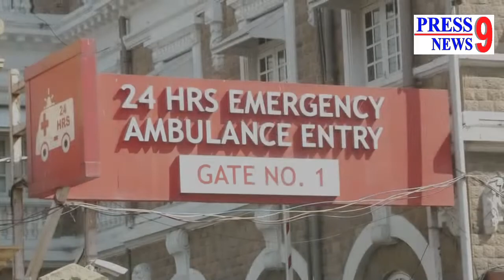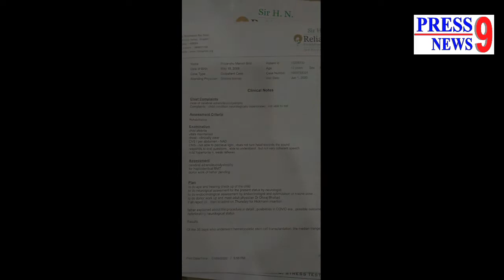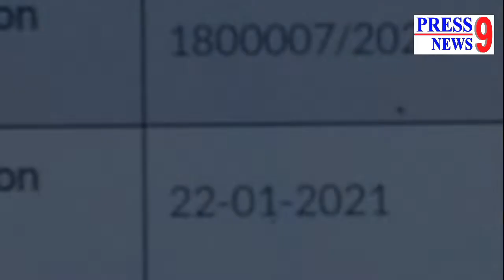Reliance Hospital I डॉक्टरों की लापरवाही से एक बच्चा हुआ ज़िंदा लाश I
ये है प्रियांशु जो अपनी मां की आवाज़ सुन तो सकता है, लेकिन वो खुद से हिल-डुल नहीं सकता और देख भी नहीं सकता। उसकी आंखों की रोशनी भी चली गई है। इसकी मां प्रिया मनीष ब्रिद का आरोप है कि ये बच्चा ठीक हो सकता था, लेकिन कोरोना का बहाना बनाकर रिलायंस अस्पताल के डॉक्टरों ने इसका ईलाज नहीं किया और अब ये बच्चा एक जिंदा लाश की तरह से हो गया है। इस लड़के का नाम प्रियांशु मनीष ब्रीद है जो 13 साल का है। अपने बेटे को इस हालत में देखकर किसी भी मां की मानसिक स्थिति का अंदाज़ा लगाया जा सकता है।